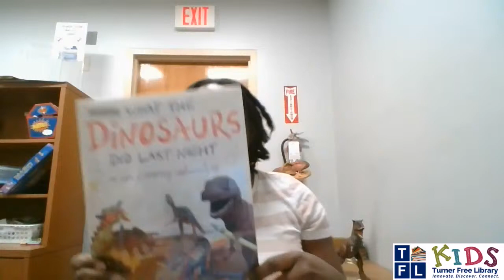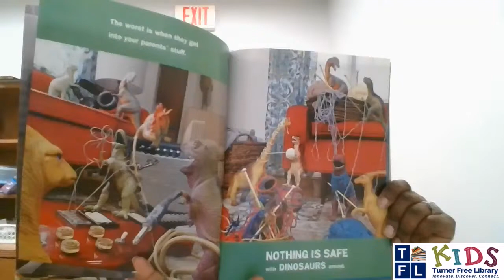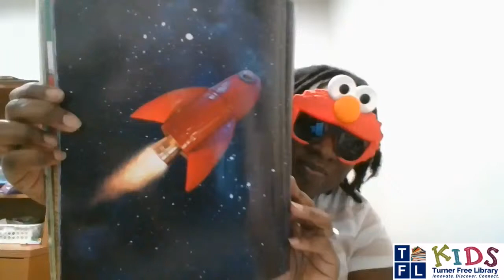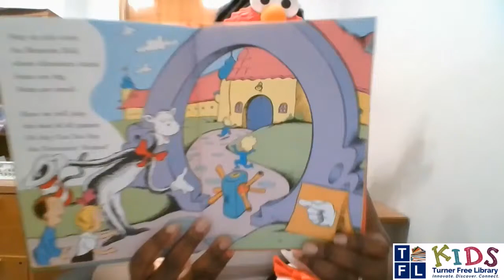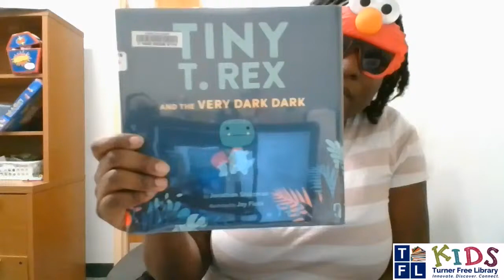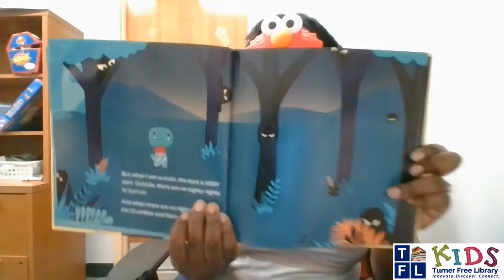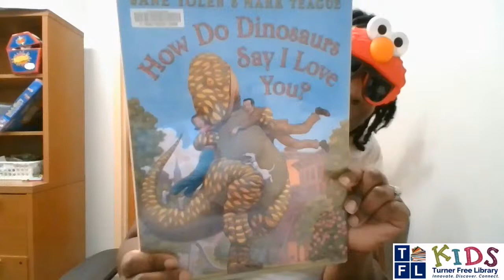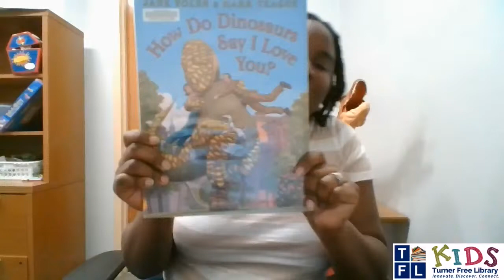Virtual Storytime - Dinosaurs 🐾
Check out this week's themed storytime about Dinosaurs! Grrrraaawr! 🐾